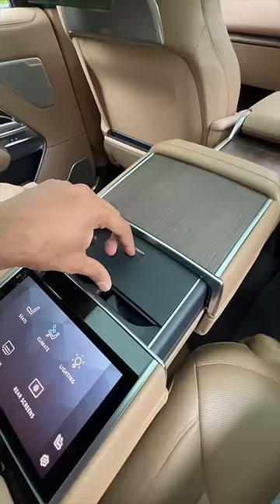The Sounds Of A Range Rover!